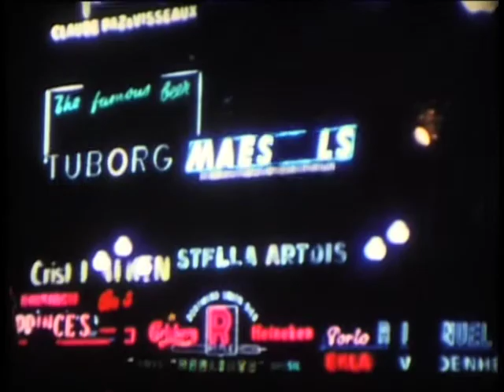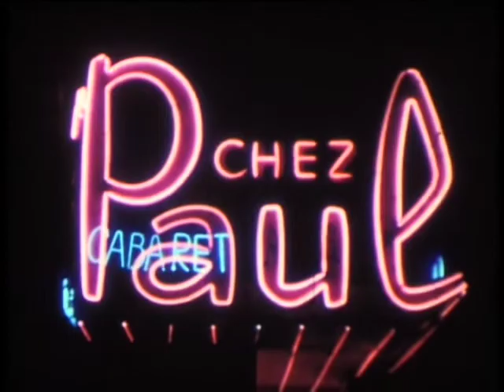arquivo 1708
Family Films of 1965.
EXT. DAY - The Tower of Brussels City Hall, Grand-Place in Brussels, Manneken Pis fountain (boy urinating). Streets of Brussels.
EXT. NIGHT - Bright advertisements, Coca Cola, Atlanta Hotel, Cabaret Chez Paul, Cigarettes Laurens. Night lighting of streets and buildings. Brussels. Belgium.

Filmes de família do ano de 1965.
EXT. DIA - A Torre da camara Municipal de Bruxelas, Grand-Place de Bruxelas, Fonte Manneken Pis (garoto a urinar). Ruas de Bruxelas.
EXT. NOITE - Reclames luminosos, Coca Cola, Hotel Atlanta, Chez Paul Cabaret, Cigarettes Laurens. Iluminação nocturna de ruas e prédios. Bruxelas. Bélgica.

Format: 8 mm. Color. Kodachrome.

Private collection. Telekinetic: Laurent Simões.